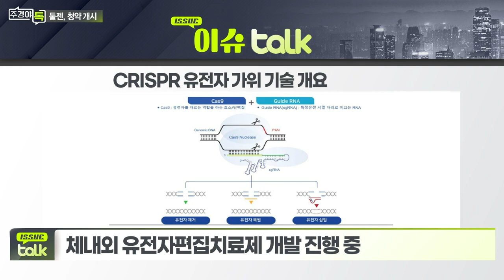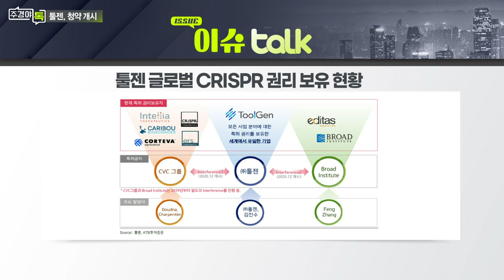툴젠 ‘상장 4수생’, 2일부터 일반 청약_이슈 TALK_주경야톡 19회 (20211129)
# ‘상장 4수생’ 툴젠, 2일부터 일반 청약
- 2~3일 일반 청약, 12월 초 코스닥 상장 예정
- 총 공모주식수 100만주...100% 신주 모집

Q. 증시 입성 사수생, 툴젠은 어떤 회사?
- 툴젠 1~3세대 유전자가위 플랫폼 기술 보유
- 체내외 유전자 편집 치료제 개발 진행 중

Q. 툴젠 법적 분쟁관련 진행 상황은?
- 9개국서 크리스퍼 유전자 가위 기술 원천특허 등록
- 크리스퍼 유전자가위 기술 개발 우선순위 관련 분쟁
- 2건의 저촉심사서 선순위 권리자로 인정